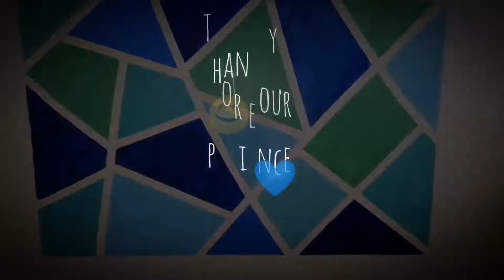Zig zag wall painting🌈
Thanks!